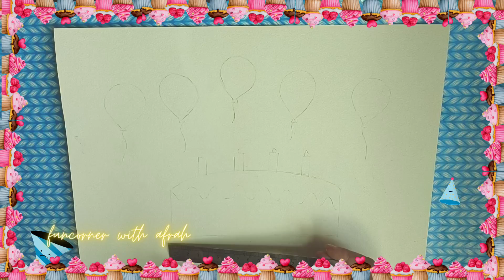Cake drawing/How to draw a cute cake?Air dry clay drawing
In this video you will learn how to draw a cute cake.IN this cake drawing tutorial you will learn how you can draw a cake with air dry clay.This is step by step tutorial for beginners